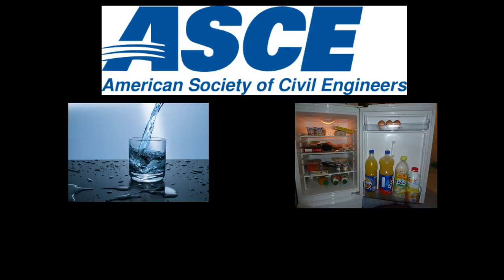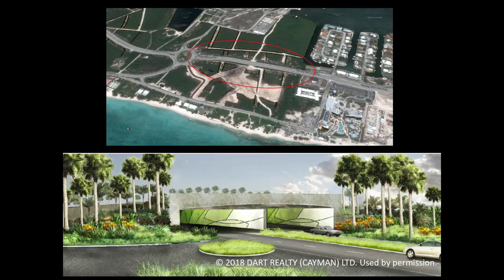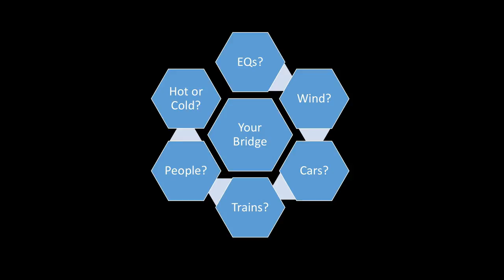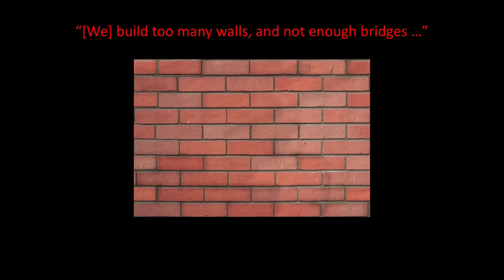Be the Bridge | William Schonberg | TEDxUCCI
I am a civil engineer, so bridges are very special to me. We all see bridges everywhere ‐ some are old, some brand new; some appear strong and sturdy, some are scary to drive on. However, they all serve the same basic function – to connect people and what’s going on over on one side the bridge to people and what’s going on over on the other side. As members of society, we all can serve that same noble purpose – we can be the bridges that can help other people get to where they need to go. --Children who are working through (and sometimes struggling with) adolescence – we need to be the bridge. --Students who are excited about their future, but their present might seem a bit overwhelming – we need to be the bridge. --Young adults who are either starting out on their own, or starting a family, or struggling to find a way – we need to be the bridge. --Friends and strangers who sometimes need a little help to make it over the gap that stands between them and their goals in life – we need to be the bridge. In other words, the bottom line is – BE THE BRIDGE! My presentation is one of hope, and is a call to all peoples of the world to work towards a noble ideal. It is intended to motivate audience members to support not only each other, but to actively look out for one another, to be ready, willing, and able to take a break from their routine and help those in need. Professor of Civil Engineering at Missouri University of Science and Technology. Ph.D. Civil Engineering, Northwestern University, 1986.
M.S. Civil Engineering, Northwestern University, 1983.
B.S. (cum laude) Civil Engineering, Princeton University, 1981.
Recent Industry/Consulting Experience:
-NASA Engineering Safety Center
-NASA Jet Propulsion Laboratory
-USAF Research Laboratory, Eglin AFB
-NASA Marshall Space Flight Center This talk was given at a TEDx event using the TED conference format but independently organized by a local community.